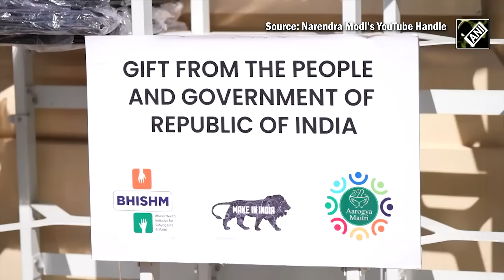PM Modi Ukraine Visit: देखें PM मोदी की यूक्रेन यात्रा के सभी ख़ास पल | Volodymyr Zelenskyy | Kyiv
Russia Ukraine War Truce: PM मोदी (PM Narendra Modi) अपनी ऐतिहासिक यात्रा समाप्त कर यूक्रेन से हुए रवाना; देखिये उनकी यात्रा के मुख्य अंश.